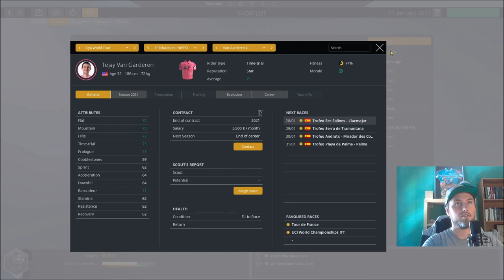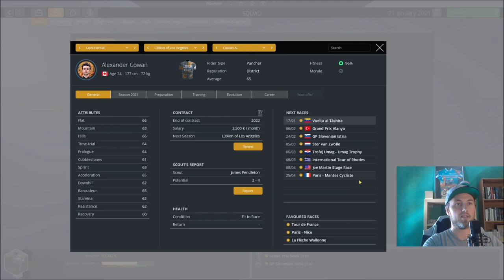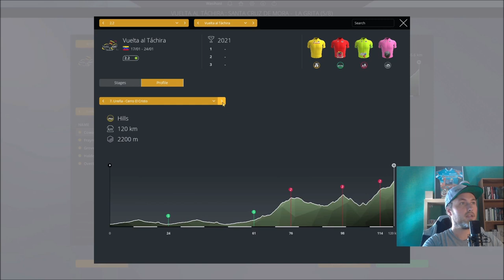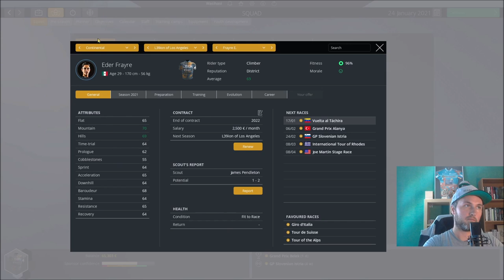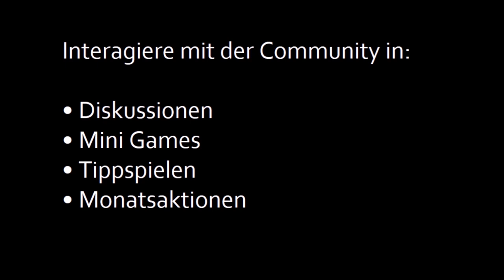Pro Cycling Manager 2021 #03 Gelingt der Rundfahrtsieg bei der Vuelta al Tachira?